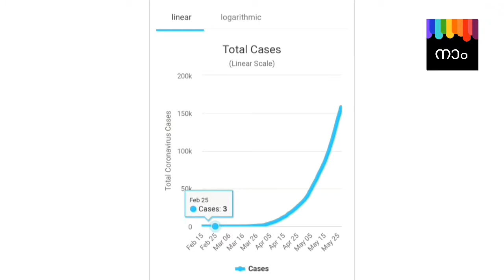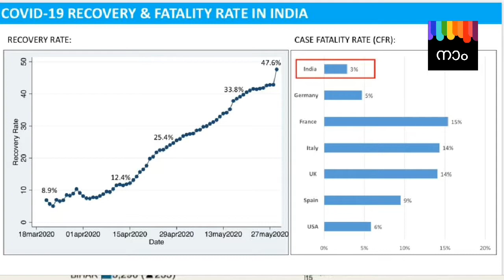Operation Samudra Setu | ഓപ്പറേഷൻ സമുദ്ര സേതു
NAM /നാം👨‍🏫👩‍💼👨‍🔬👩‍💻🎯
Samudra_Setu /സമുദ്രസേതു 🛳🇮🇳🚻
# മലയാളത്തിൽ വിശദീകരിക്കുന്നു

✂️Edits: 🚹KRISH. A 📚Postgraduate in Physics & Lecturer

📣Vocals: 🚹RAM 📚Postgraduate in Physics & Civil Service Coaching

🖲Digital Art: 🚹HARRY. R ✍Bachelor of Fine Arts

Acknowledgement& Credits 📖: Press Information Bureau-PIB📒,Indian Navy🇮🇳🛳, My Gov✔🇮🇳,Ministry of Health and Family Welfare🏥💊,All India Radio📻 etc.

🔹️Our 1st Video: *Breaking down Centre’s Atmanirbhar package Part-1*💰🇮🇳📈